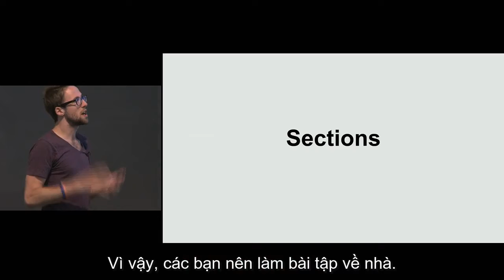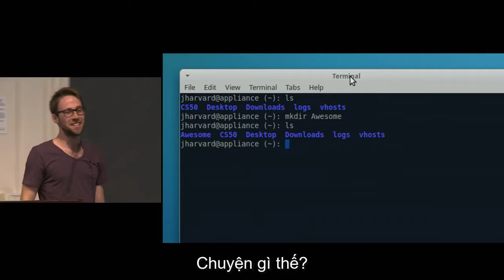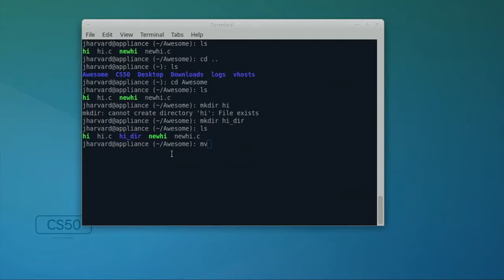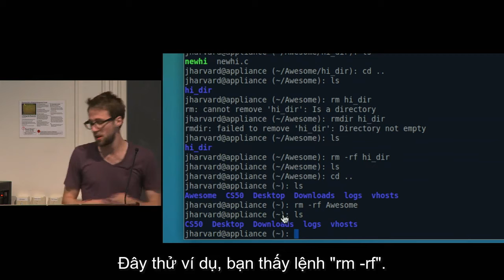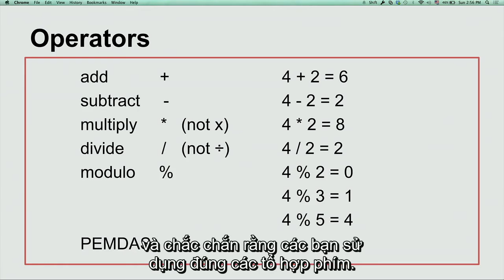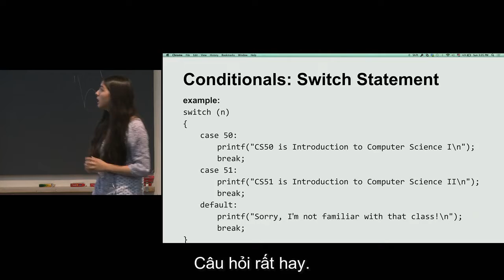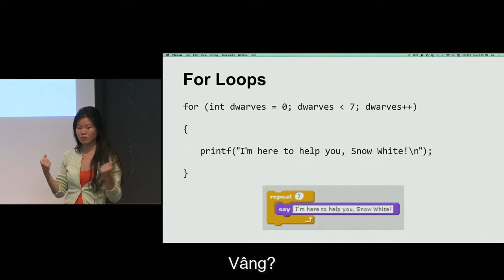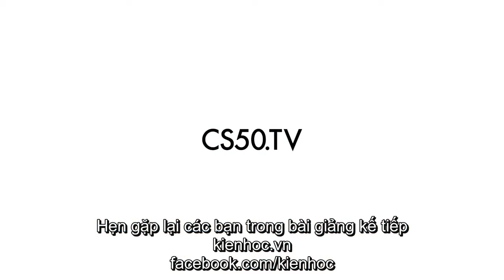Nhập môn Khoa Học Máy Tính, Vietsub bởi kienhoc.vn - Harvard CS50 - Tuần 1, bài phụ đạo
Bài phụ đạo về lập trình của Tuần 1, môn Nhập môn Khoa Học Máy Tính CS50 do giáo sư David Malan cùng các trợ giảng của trường đại học Harvard giảng dạy, phụ đề Vietsub bởi Kiến Học.

Đăng ký tại để học toàn bộ khóa học với đầy đủ bài kiểm tra, bài thi, cũng như được cố vấn khóa học giải đáp thắc mắc về nội dung khóa học.